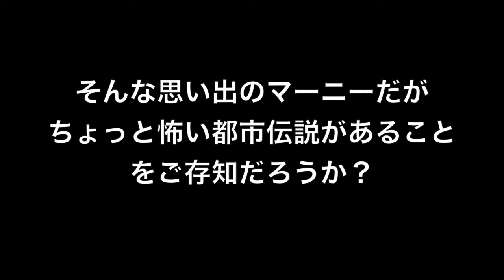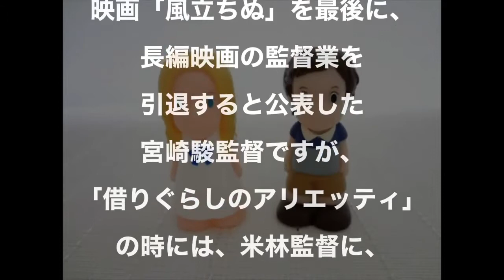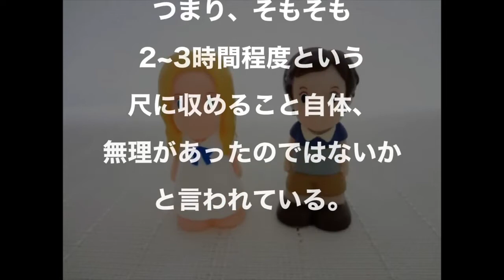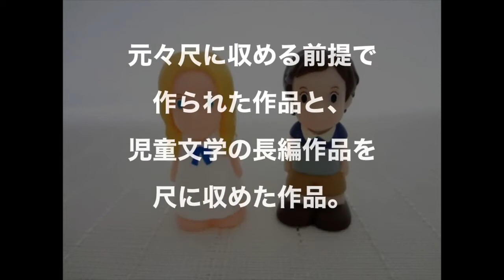【都市伝説】思い出のマーニー アナ雪の劣化版！？興行収入が！？（ジブリ映画）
思い出のマーニー（おもいでのマーニー、原題はWhen Marnie Was There）は、イギリスの作家であるジョーン・G・ロビンソンによる児童文学作品。
スタジオジブリ制作の米林宏昌監督により長編アニメーション映画化されている。